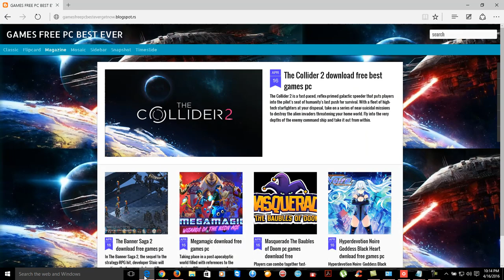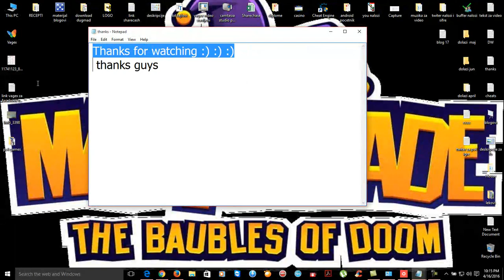Masquerade The Baubles of Doom pc games download free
Players can combo together fast-flowing attacks, counters, dodges, hammer throws, takedowns and superpowers against huge, varied groups of enemy forces. The journey also includes treacherous terrain to traverse and environmental challenges that test players’ logic and reflexes.